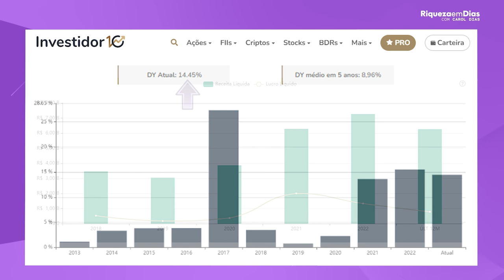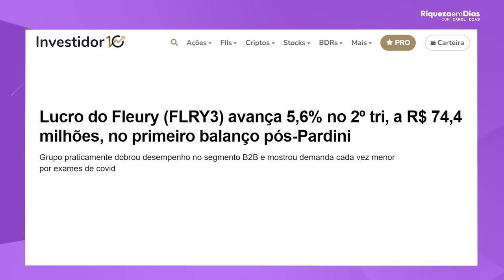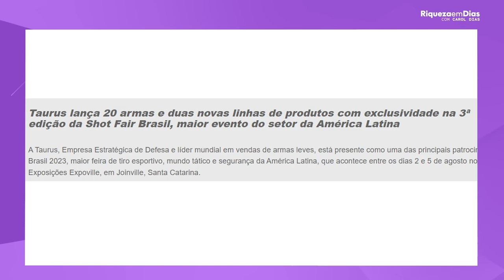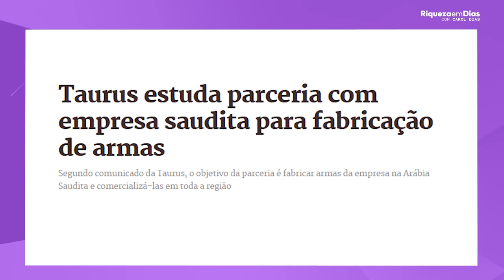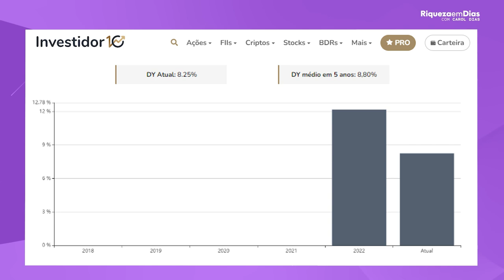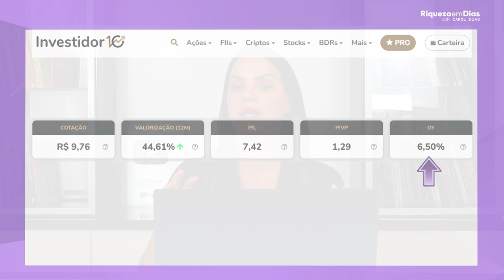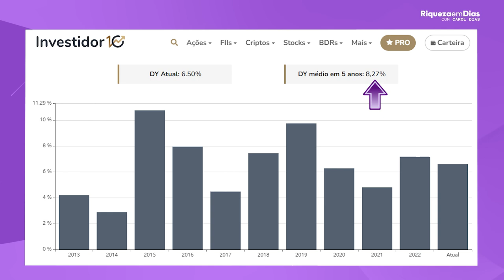ENCHI O CARRINHO DE AÇÕES EM AGOSTO!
👉🏻 PLANILHA DA LIBERDADE FINANCEIRA 🤩

Olá, investidores! No vídeo de hoje, vamos falar sobre quais ações eu comprei agora em AGOSTO!
Vou apresentar cada uma das ações e discutir seus fundamentos, desempenho histórico, perspectivas de mercado e os principais riscos envolvidos.

Se você está buscando opções de investimento em ações que pagam bons dividendos, não perca este vídeo!

Conteúdo do vídeo:
00:00 Enchi o carrinho de ações!
01:38 1ª AÇÃO
04:43 2ª AÇÃO
08:10 3ª AÇÃO
11:30 4ª AÇÃO